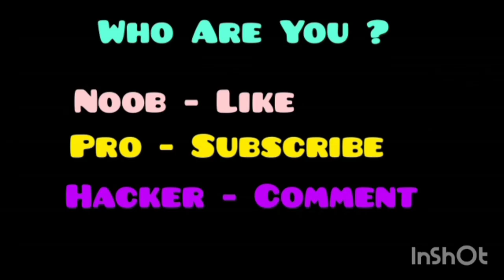NOOB vs PRO vs HACKER Popsicle Stack